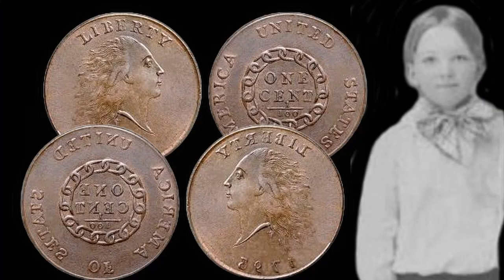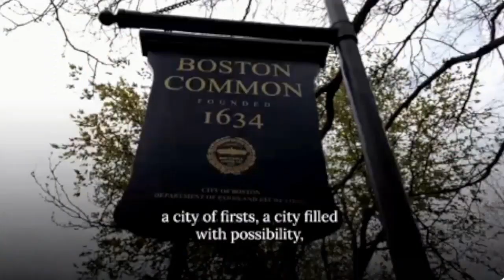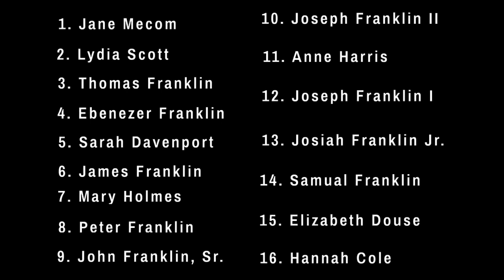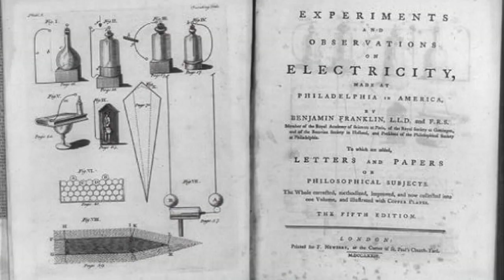"The Whistle" by James Baldwin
When 7-year-old Benjamin receives money from his mother to buy something, he buys a whistle, but this happy moment quickly turns sour. To find out Benjamin's last name, watch and enjoy!